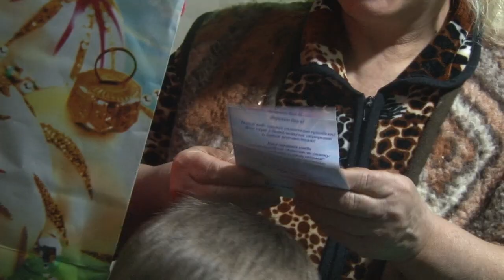Юным анапчанам раздали подарки, собранные на "Елках желаний"